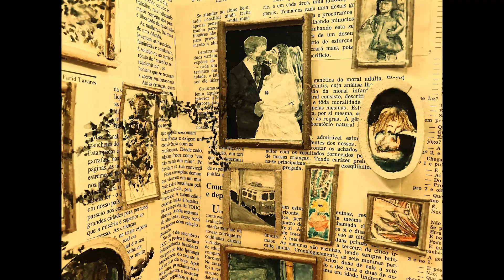Olvido, Ana Beatriz Leite Godinho e Raquel Lemos Emiliano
Minuto A foto faz o vídeo e TEMA LIVRE - MAIO 2024